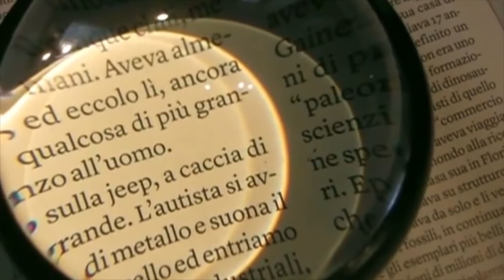SPORT91 LIVE del 26/10/2021